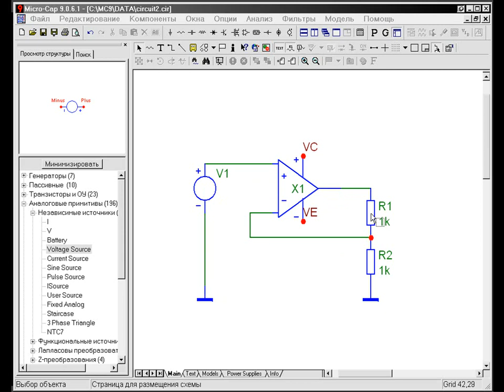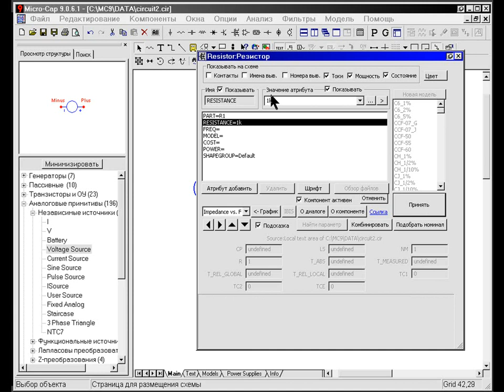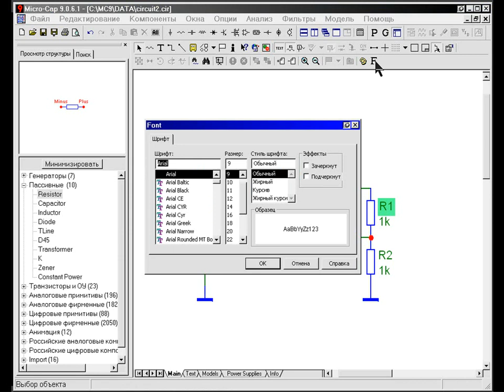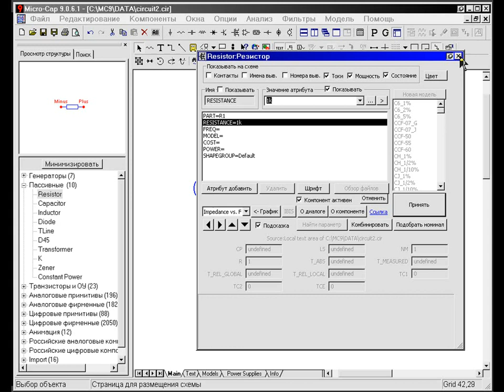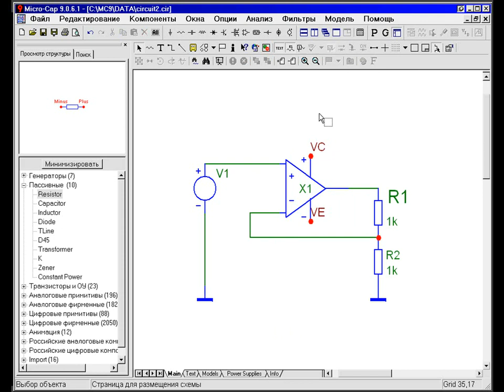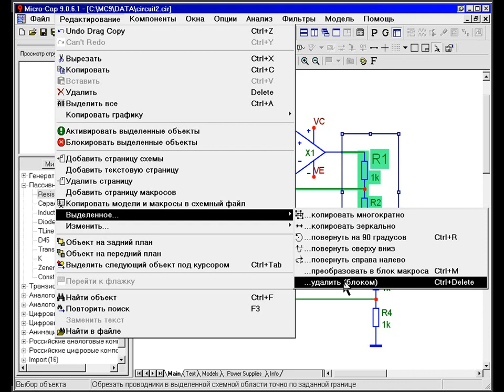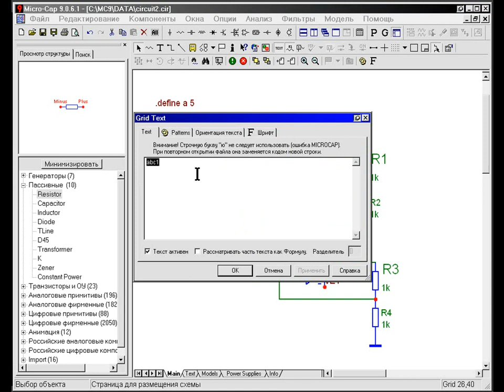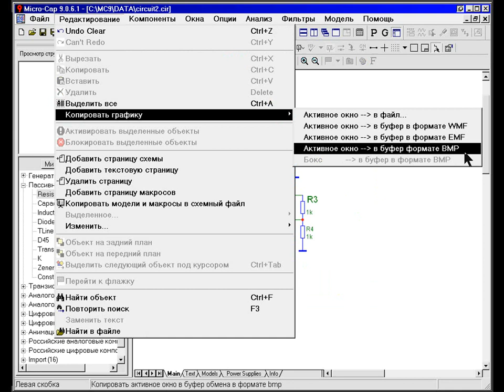Micro-Cap. Рисование сложной схемы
Программу "MicroCAP 9 PRO" на русском языке можно скачать по ссылке
Как изменить графическое отображение элементов (например резисторы изменить змейки на прямоугольники), описано в этой статье